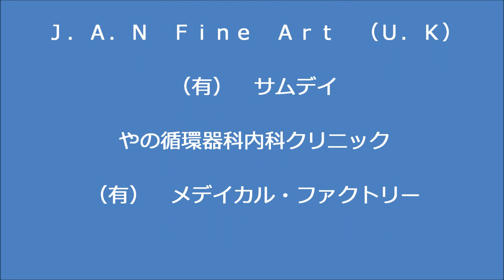金尾よしろうの音楽魂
ゲスト太田JIRO   　　スタジオ撮影KIKI　　音源編集松下年見

M1　Smile　太田JIRO
M2　Come Together　太田JIRO
M3　YOU  　金尾よしろう
M4　逢いたくて逢いたくて　　太田JIRO